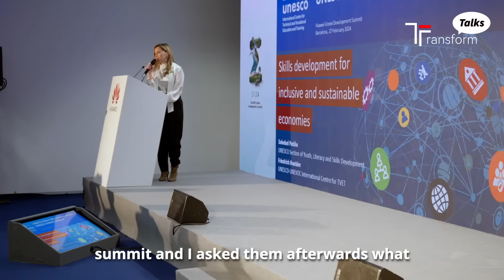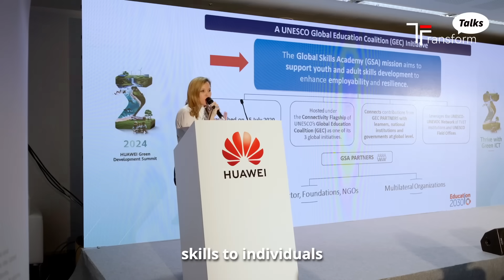Unlocking Climate Solutions: UNESCO Experts Emphasize Tech Skills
Tech skills are crucial in the fight against climate change. UNESCO's Friedrich Huebler and Soledad Patiño underline the absolute necessity for a digitally literate workforce in this session of TransformTalks